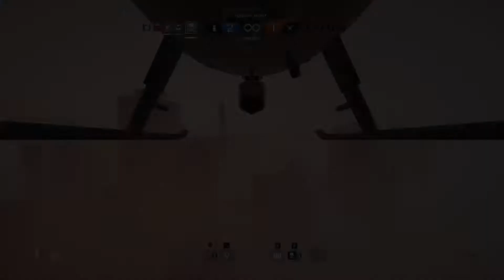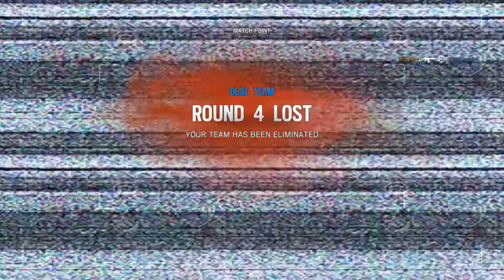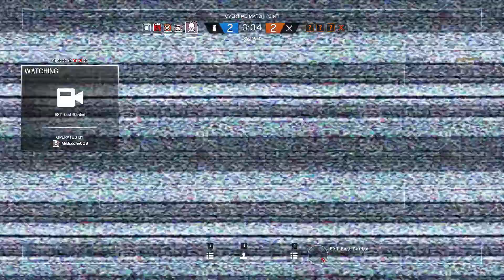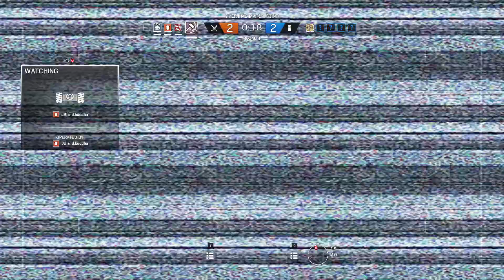11/18/17 - Wall banging w Phreddie, Bland, & Twin